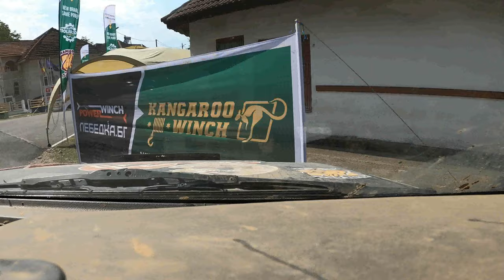X3M CHALLENGE RUNCU, DAY I, FULL TRACK, STANDARD B, v B AND PETRE BALINT, MITSUBISHI PAJERO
CAMPIONATUL NATIONAL DE OFF ROAD, TRASEU STANDARD B FULL TRACK, ON BOARD MITSUBISHI PAJERO, ECHIPAJ 424 FORMAT DIN pilot.VASILE BOJE copilot.PETRE DANIEL BALINT